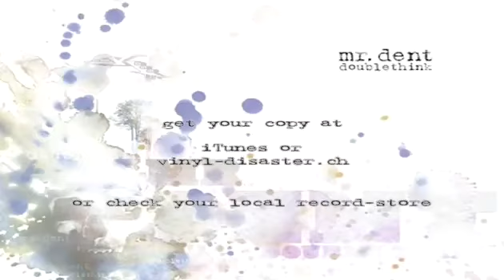mr.dent - doublethink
Promotion Video for latest K-SOC Album Release "mr dent - doublethink".
instrumental debut - album of mr. dent
or at your local record store